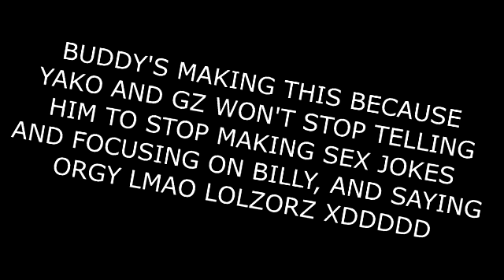Hunter’s World Gaming The Movie 2 In The NUTSHELL! (The Rise of Billy) | Official Trailer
Back in 2019, the HWG movie sequel was the worst since we’ve rushed but this year we’ve rushed as if this contains sex jokes which may lead to some sexual material and assault. Don’t let this harm you guys when it hits on April 30th on Hunter’s World Gaming. Anyway, Enjoy!